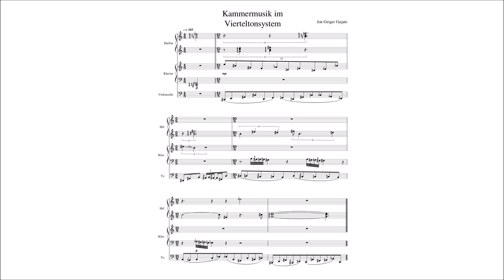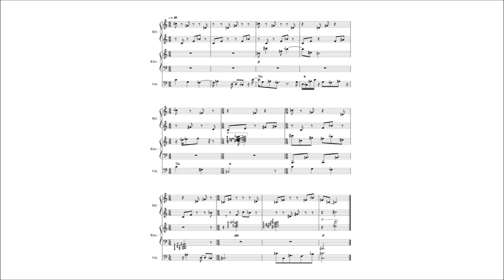Kammermusik im Vierteltonsystem (2022) | 24 edo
Two pieces for violoncello, two harps, and quarter tone piano/-vibraphone.

The first one is based on extended- and bitonality, using quarter tonal scales, voice leading and alterations of regular triads and tetrads from 12 edo.

The second one is based on polyphonic writing using various non octave scales, in this case structures that repeat at the octave diminished or augmented by a quarter tone. The  melodies are only allowed to form undecimal, septimal and the more complex five limit intervals with each other.

I.: 00:03
II.: 00:20

Playback: Musescore 3.5